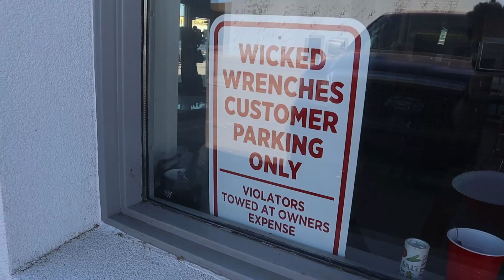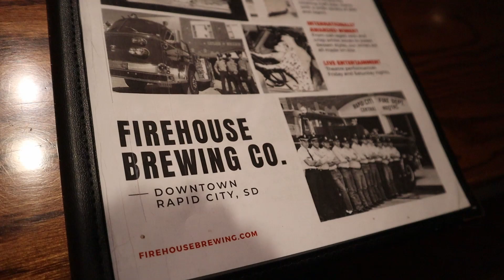OUR RV BROKE DOWN: A Travel PT's RV Broke Down in the Mountains after Visiting Mt. Rushmore | S1:E3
In today's episode we take you through the toughest part of our road trip to Montana. Last episode we visited Mount Rushmore and as we were going down the mountain side, on very steep and curvy roads, our RV BROKE DOWN! Here's what happened after Big Betty broke down on the mountain. It was an emotional time, because all of our hard work renovating our RV and our hopes and ambitions for the future, was brought to a halt on the side of the road.

Camera
Canon M50 with 15-45mm lens

Extra Batteries with Charger

Lighting
Ring Light with Tripod

Microphone
Rode VideoMicro Compact On-Camera Microphone

If you're a student use this link for a 6-Month Trial with Prime!